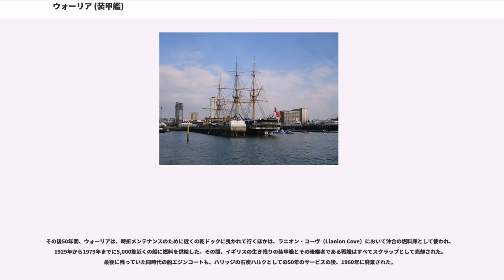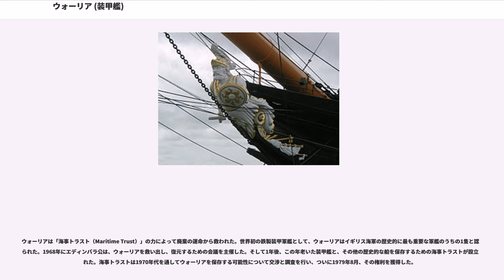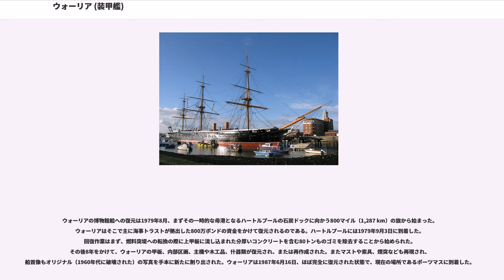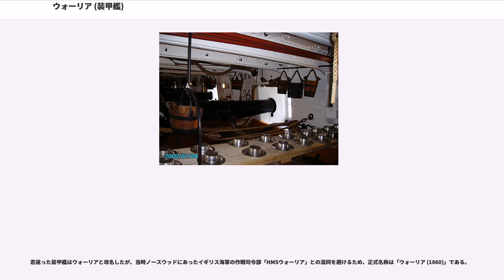ウォーリア (装甲艦)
ウォーリア (HMS Warrior) は鉄製の船殻と装甲を持ったイギリス海軍最初の装甲艦。1860年進水、1861年竣工。その前年に進水したフランスの装甲艦ラ・グロワールに対抗して建造された。

1861年8月に就役した時点で、ウォーリアは世界にそれまで存在した装甲艦よりも際立って大きく、また最も高速、重武装、重装甲の軍艦であった。ラ・グロワールに比べても2倍の大きさを持ち、速度、装甲、備砲のいずれも完全に凌駕していた。

ウォーリアは革命的な技術を採用したわけではなかったが、新型の小型蒸気機関、ライフル付き後装砲、装甲配置と装甲の新素材、それにスクリュー推進などのアイディアを初めて1隻の船に統合し、かつてないスケールでそれを実現していた。

ウォーリアの建造とともに、高威力の艦砲と高い防御装甲という矛盾のことわざ通りの果てしない性能競争が始まり、それは第二次世界大戦において空軍力が戦艦を時代遅れの存在にするまで続いた。ウォーリア自身もこの激しい競争によって速やかに時代遅れとなり、1883年5月には実戦部隊から引退した。ウォーリアは現在ポーツマス港において博物館船となっている。

ラ・グロワール設計の極秘情報は1858年5月にイギリス海軍本部にもたらされた。クリミア戦争中の英仏間に存在した緊密な協力関係は一瞬にして消滅した。ラ・グロワールとその姉妹艦の詳細情報はすべてフランスの最高機密として扱われていた。新しく成立したイギリスのダービー政権は当初、フランスの新しい建艦計画を深刻な脅威と受けとめようとしなかったが、1858年8月になって、その結果としてフランスが蒸気推進艦に関してはイギリスと肩を並べ、装甲艦に関してはイギリスをすっかり凌駕することが明らかになった。

海軍監督官のサー・ボールドウィン・ウェイクウォーカー提督や、海軍省の議会次官ヘンリー・コリーの強い要請を受け、海軍本部委員会は1858年11月22日、ラ・グロワールとほぼ同等の木造装甲艦の設計要求を発した。

しかし、ウェイクウォーカーとその主任設計者のアイザック・ワッツには、資材として木材が適切であるとはどうしても考えられなかった。当時の木造船建造能力は既に最大サイズに達しており、また、最大の物の一部はすでに老朽化の徴候を示していた。そして、森林破壊による木材供給能力の低いイギリスの国土に関する深刻な問題と、現場からの速やかな建造が求められていることを考え合わせると（木造船より鉄製の船の方がはるかに早く建造でき、船体サイズも未知数であった）、もはや鉄製船殻の採用以外に選択の余地はなかった。また、重量を食う装甲板の採用によって複数の砲甲板を持つ構造は重心面においてトップヘビーを招くため実現不可能となり、結果としてラ・グロワールと同じく一層式の砲甲板に片舷17門の単装砲を15フィート間隔で並べることとなったため、砲列甲板の長さは長大なものとなった。所定の艦首部と艦尾部を加えると船体の長さは約380フィート（116 m）を必要とし、それは従来のいかなる軍艦よりも100フィート（30 m）も長かった。しかし、戦列艦時代のズングリとした艦形に比べ、新型装甲艦は縦に長いスマートな艦形となったために速力の向上に繋がった。

W・ブラウンリーは1985年の著書でウォーリアを「最初の近代戦艦」と呼び、また1987年の「サイエンティフィック・アメリカン」誌に、その革新的な特徴について述べている。

海軍本部の設計は1858年12月末に承認されたが、鉄製船殻に関する経験がないため、海軍本部委員会は国内の最も先進的な複数の鉄船造船会社に設計を依頼した。それらの設計は1859年4月に提出されたが、アイザック・ワッツはそのいずれも何らかの点で、自分自身の設計の基準に達していないと考えた。その結果、海軍本部の設計による新しい鉄製フリゲート建造の入札が行われ、ロンドンのテムズ鉄工造船所が契約を獲得した。契約では進水を契約の11ヵ月後と取り決めていたが、それはあまりにも楽観的な日程だった。

ウォーリアの進水は1860年12月29日に行われたが、その年の冬は50年に一度という記録的な寒波に見舞われており、ウォーリアの船体は滑走台に凍りついてしまったため、6隻の曳船によって川に引き出された。竣工は1861年の10月24日で、費用は357,291ポンド（2006年の2千3百万ポンドに相当）であった。ウォーリアは1858年11月に建造が決定されて...